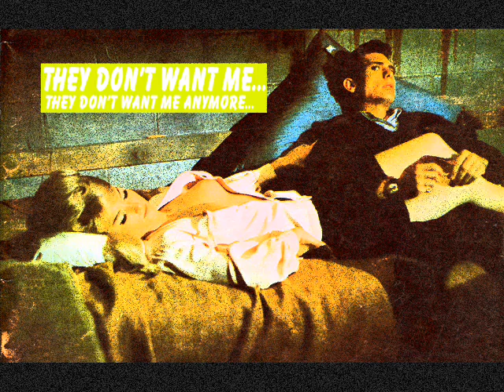Riverside Slim & The Secret Hearts - "They Don't Want Me" - A Wall Of Voodoo Cover Song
Wall Of Voodoo rule.  Here is a cover of a sadly overlooked song called "They Don't Want Me".  Recorded in a few hours 9/10/2012 with much love for WOV.  Enjoy...